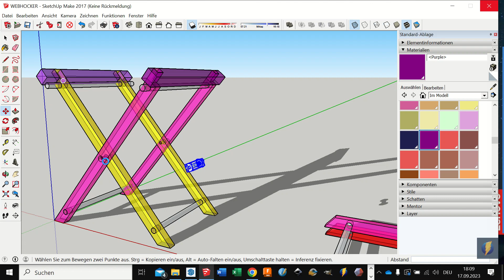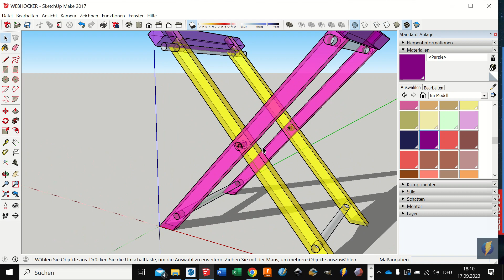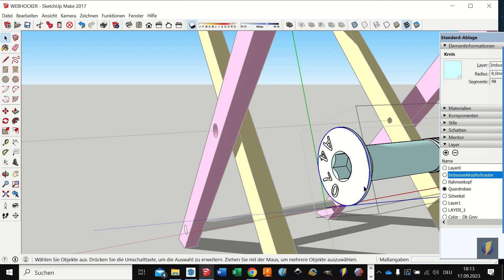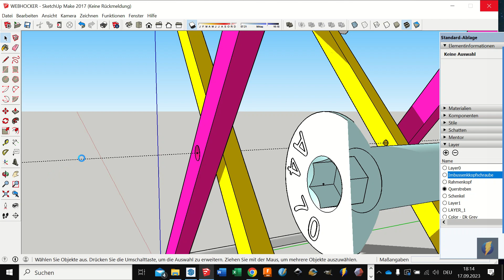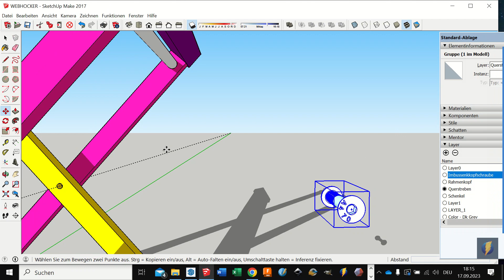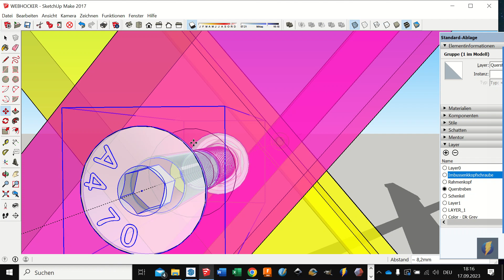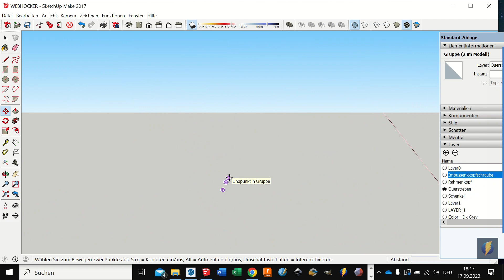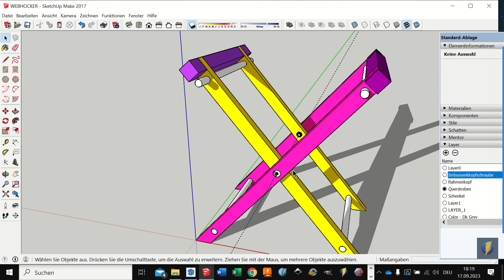011 Rahmen mit der Schraube verbinden